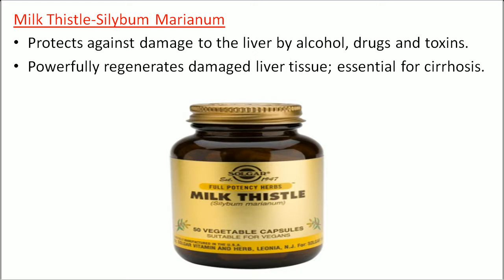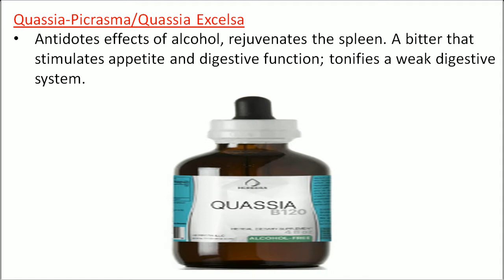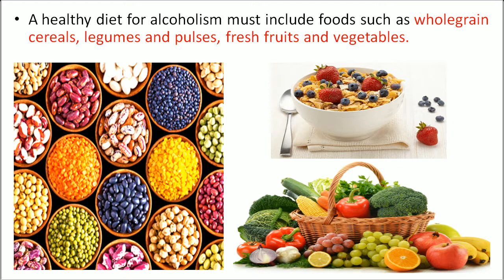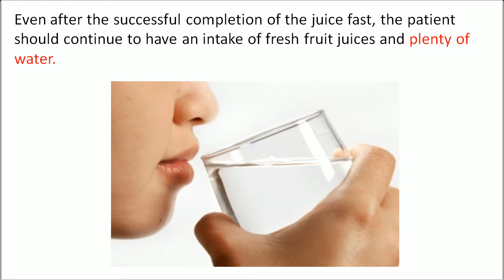Time to Detox Alcohol Completely at Home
1. Milk Thistle-Silybum Marianum
    Protects against damage to the liver by alcohol, drugs, and toxins.
    Powerfully regenerates damaged liver tissue; essential for cirrhosis.

2. Oats-Avena Sativa
    Excellent for weaning off alcohol, drugs, opiates, narcotics. Invigorating without intoxication
    or over stimulation. Improves clarity, focus.
    Restores proper nerve functioning; eases a racing heart or palpitations.

3. Passionflower-Passiflora Incarnata
    Treats insomnia, delirium tremens or spasms related to withdrawal.
    Useful to induce restful sleep without producing hangover effects.
    Combines well with kava, skullcap, valerian, hops or Jamaican dogwood.

4. Quassia-Picrasma/Quassia Excelsa
    Antidotes effects of alcohol rejuvenate the spleen. A bitter that stimulates appetite and
    digestive function; tonifies a weak digestive system.

5. Schisandra-Schisandra Chinensis
    Controls anger and aggression without sedation; combats depression.
    A liver tonic for hepatitis and an adaptogen that assists the body in balancing stress;
    effective for nervous exhaustion, weakness, insomnia.

6. Wild Lettuce-Lactuca Virosa
    Produces a general sense of well-being, calms excitability, relieves pain.
    Mild sedative and cure for insomnia; safe for both young and old.

7. Even after the successful completion of the juice fast, the patient should continue to have an
     intake of fresh fruit juices and plenty of water. A healthy diet for alcoholism must include
     foods such as wholegrain cereals, legumes, and pulses, fresh fruits and vegetables.

8. Initially, the patient might experience cravings and so an appropriate replacement may be
    given to alleviate the same. A glass of fresh fruit juice and eating healthy snacks like candy
    or Soya beans etc will curb his cravings which might increase the urge for drinking in the
    stages immediately after the treatment.